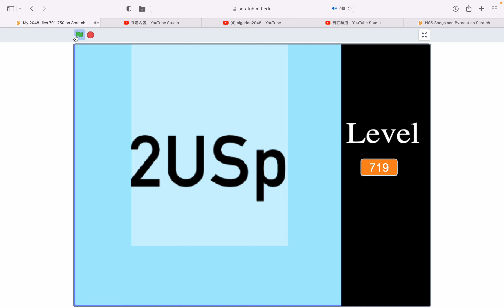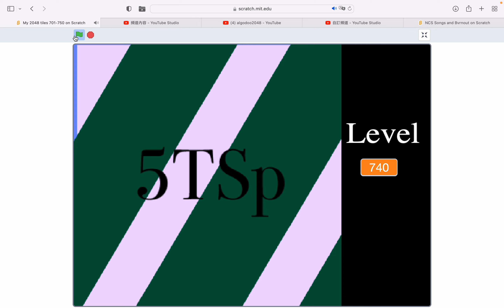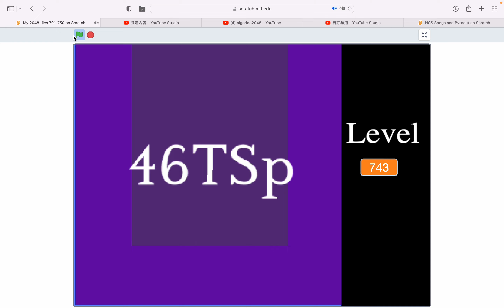2048 tiles lv 701-750